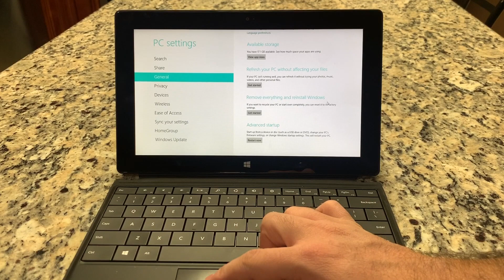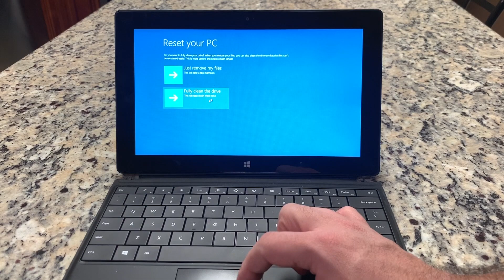Factory Reset Surface RT or Surface Pro | Format Surface RT or Surface Pro | NexTutorial